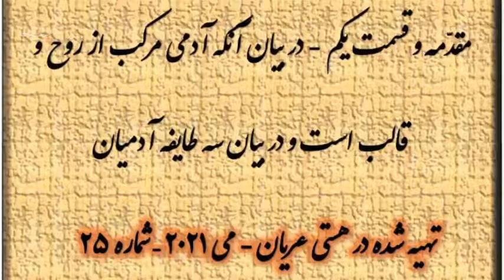انسان کامل ۲۵ | رساله سوم مقدمه و قسمت اول (آدمی مرکب از روح و قالب است و سه طایفه آدمیان)